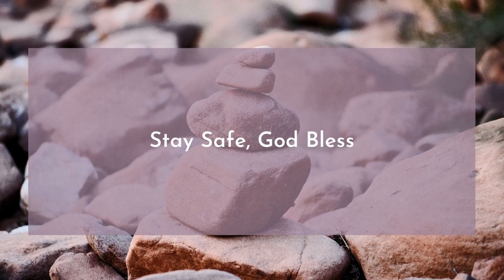'The Time To Rebuild' Sunday Service 27.06.21 - Complete Service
'The Time To Rebuild' Sunday Service 27.06.21 - Complete Service - with local preacher Lesley Lyon

Thank you to Lesley Lyon for preaching!

Suggested Hymns & Songs:

Hymn 307 'I will enter his gates.'

Hymn 1012 'These are the days of Elijah'

'Got my mind set on you' (It's going to take time) by George Harrison

Hymn 18 'All over the world'

Hymn 1014 'We have sung our songs.'

You can also find plenty of worship resources, reflections, information and useful links on our website, including a brand new family and kids corner!

Photos used in this service are all sourced from Unsplash, a free source image library, the photographers are as follows: Sixteen Miles Out, Jared Erondu, Tyler Milligan, Paul Gilmore.